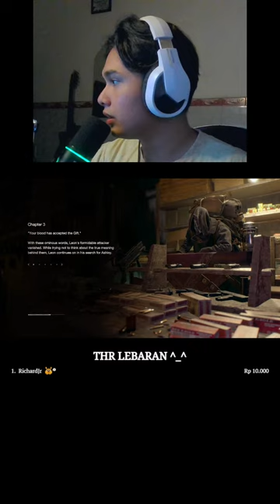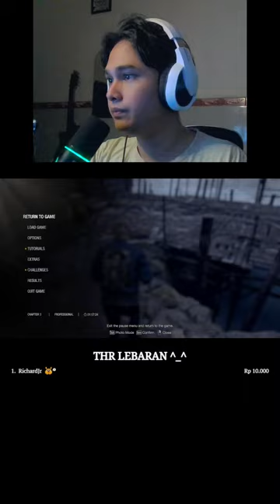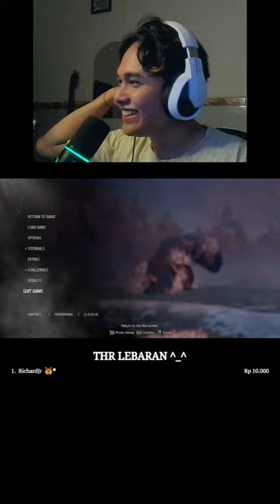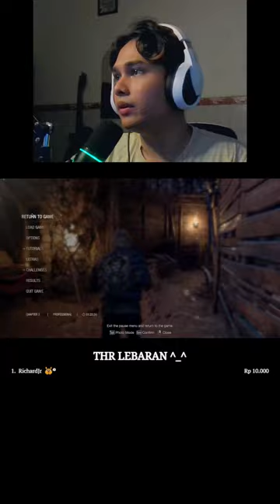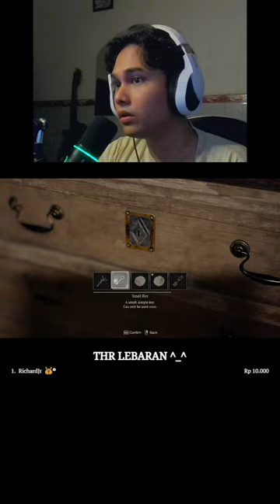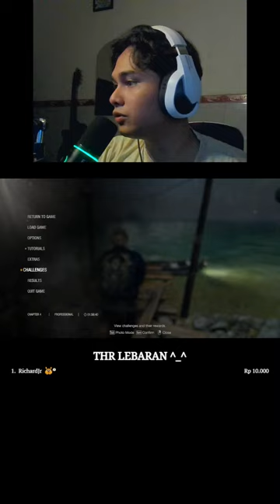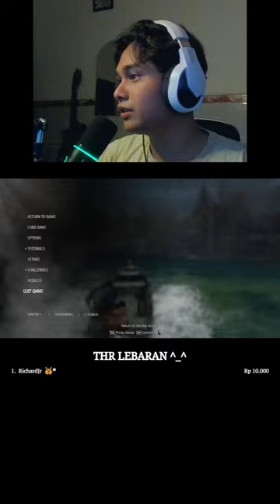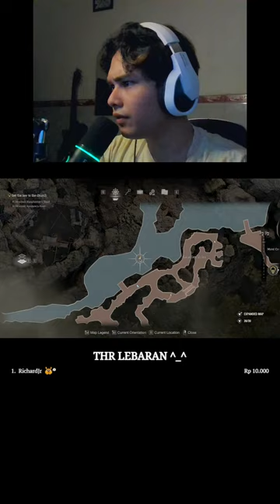LEON PROFESSIONAL MODE (Part 2) - Resident Evil 4 Remake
WELCOME to Live Stream Xeo Gaming.

"Panggil aja Xeo"

Command Nightbot
!absen
!sebutnamaku
!spec
!donasi
!umur
!sigma
!xigma (Membership Only)

-Thank u supportnya!